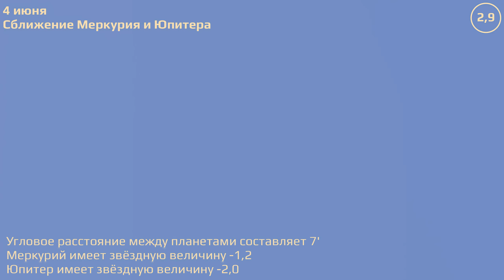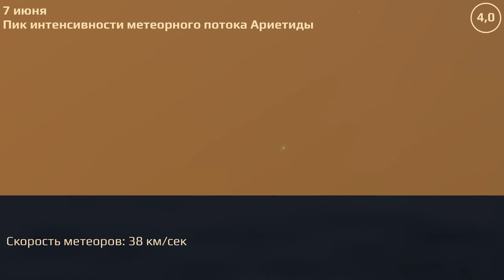Saint Petersburg 06/03/2024 — 06/09/2024. Astronomical Events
Saint Petersburg. Astronomical Events for 3—9 июня 2024.

Celestial calculations use the geolocation of Pulkovo observatory.

0:00 Close approach of the Moon and Mars
0:23 Conjunction of Mercury and Jupiter
0:42 Conjunction of Mercury and Jupiter
1:01 Close approach of Mercury and Jupiter
1:20 Close approach of the Moon and Uranus
1:39 New Moon
1:58 Peak of Arietids meteor shower